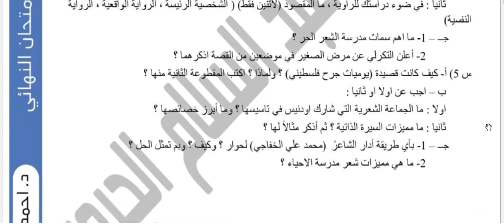اسئلة وزارية متوقعة لمادة الادب للصف السادس العلمي 2023